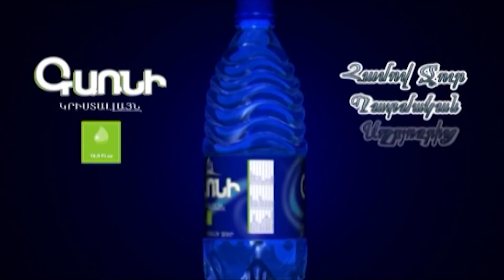Ովքե՞ր են իրենց աջակցությունը հայտնում հացադուլ իրականացնող Իսրայել Հակոբկոխյանին